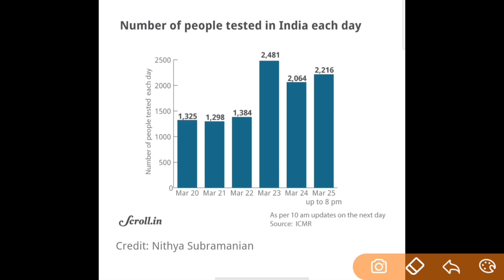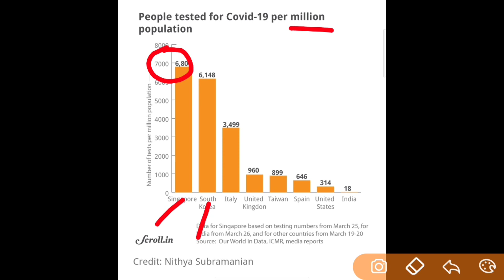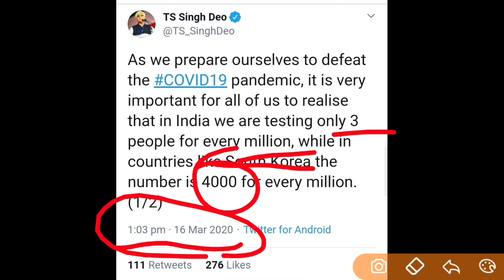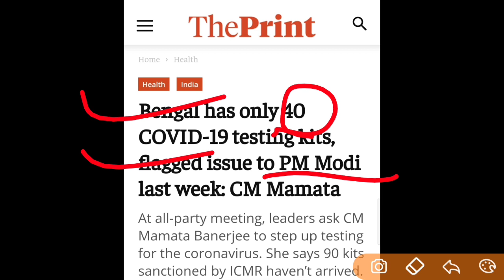કોરોના નો ઈલાજ | સાઉથ કોરિયા માંથી ભારતે શીખવા જેવું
સાઉથ કોરિયા માંથી ભારતે અચૂક શીખવું જોઈએ.